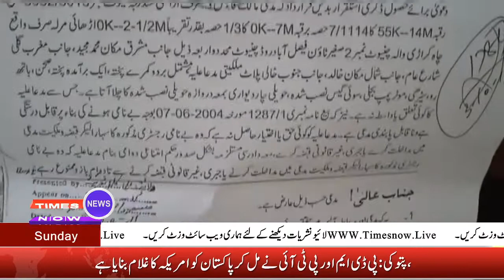Chiniot خون سفید ہو گیا بااثر بھائی نے اپنے سگے بھائی کے مکان پر قبضہ کر لیا